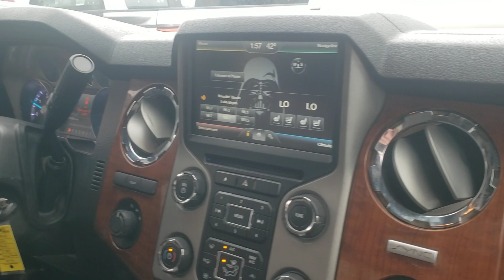2015 F350 King Ranch